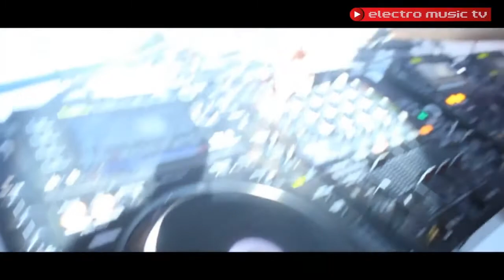ACTI Waykee Official Video